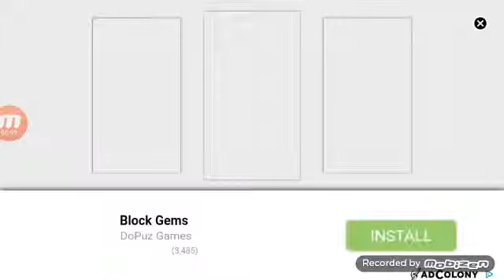Block strike tentando passar o bunny hop